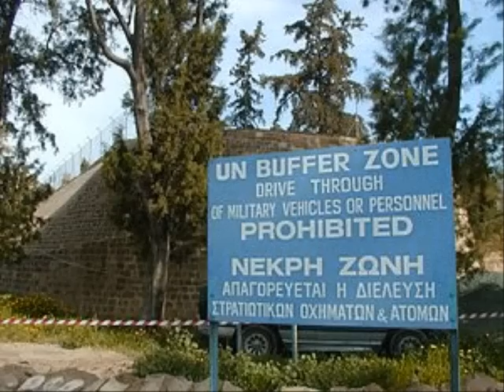ATAIRIASTOI IMAGINE (JOHN LENNON)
KOSTAS HADZIMINAS
CD"A PIECE OF MY HEART"